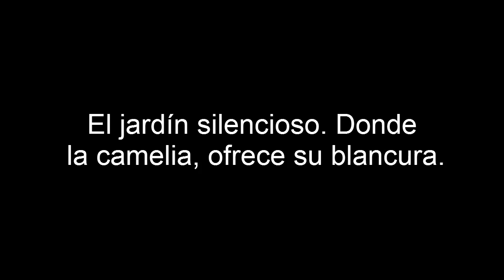Ideas para construir un jardin vertical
Estos jardines te permiten sembrar una gran diversidad de plantas: perennes, comestibles, plantas nativas o tolerantes a la sequía. Lo ideal es utilizar aquellas plantas tropicales que se adaptan a bajos niveles de luz y temperatura constantes. También puedes sembrar plantas de ornato, flores, frutas o verduras.

Generalmente el clima de interiores se caracteriza por una temperatura de alrededor de 20° C y una intensidad de luz y humedad baja. Para estas características de jardines interiores, las mejores plantas son aráceas como Philodendron y Epipremnum, muchas especies de Peperomia y Begonia o diferentes helechos como Nephrolepis y Pteris.